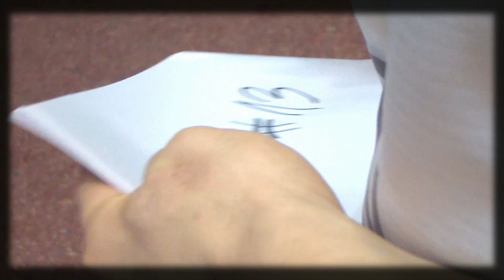WKS Śląsk Wrocław - Start Lublin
Muzyka: Green Day - Know Your Enemy (instrumental)